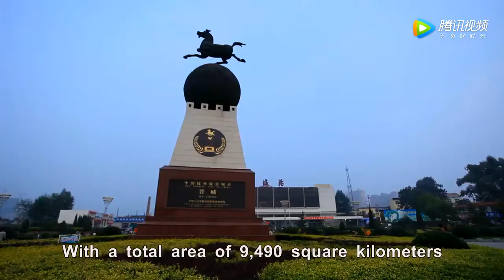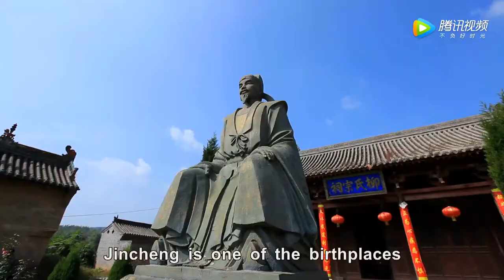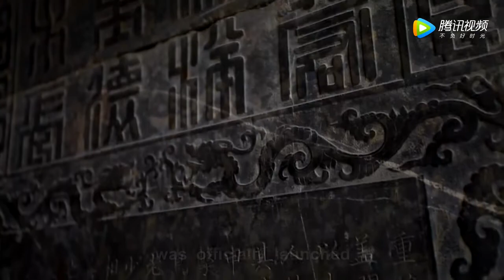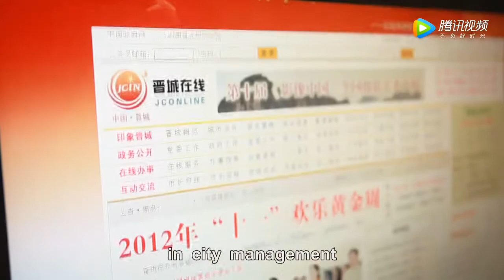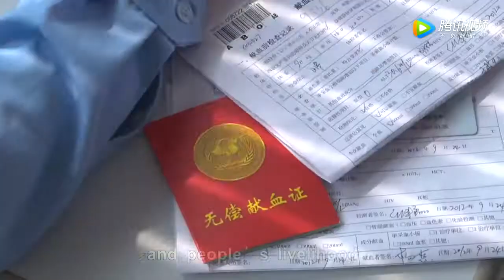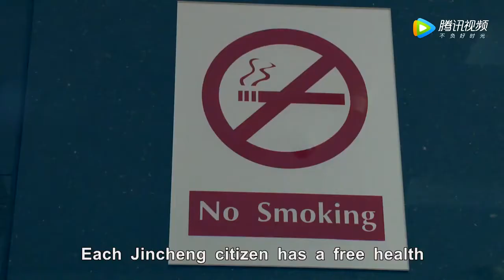Jincheng English Introduction to Jincheng China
ISAC connect teachers with jobs at colleges and universities in China. We recruit international teachers to work in China and be a part of the Chinese higher-education family. We also provide job opportunities at K12 school level.